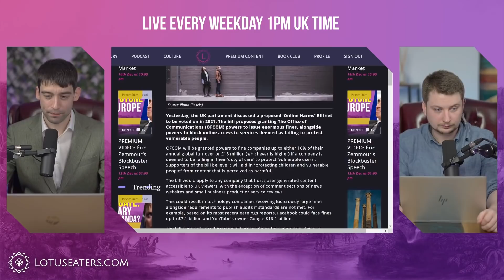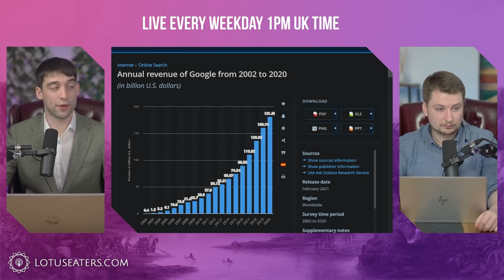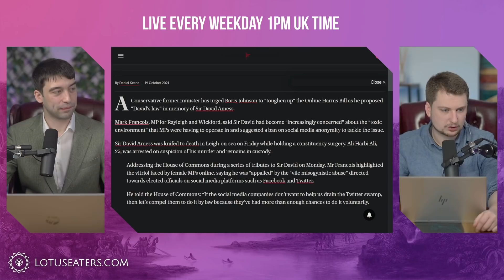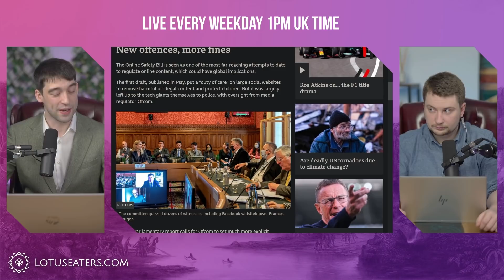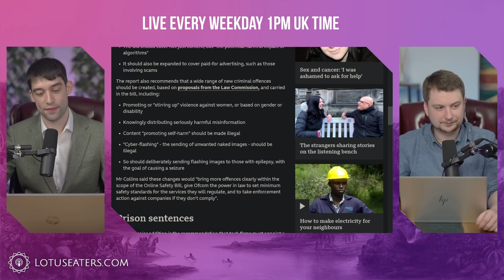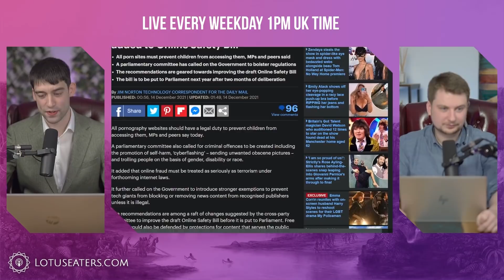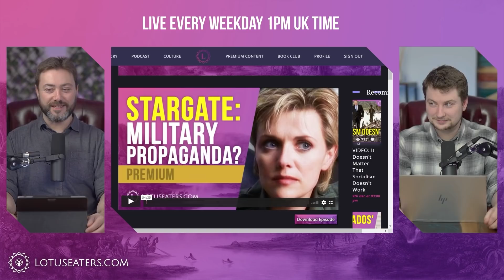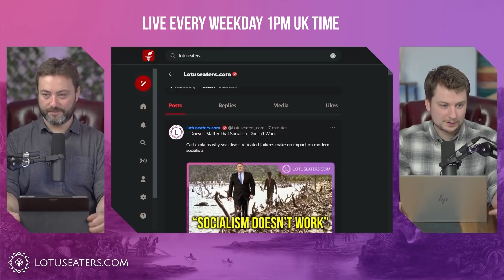Nanny State Battles Big Tech